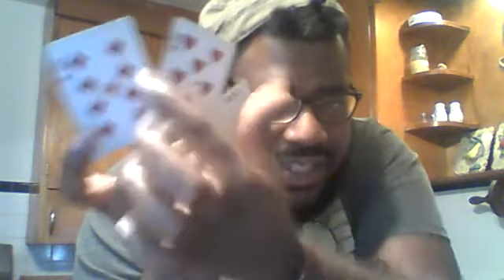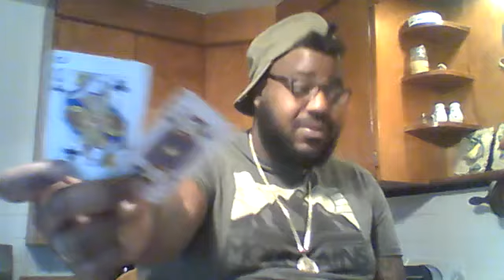LLE.Astrology Capricorn Bi-Weekly (October.25th -November.7th)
$35 TwinFlame or Personal Readings
$85 Lifecoaching sessions!! (3+ Readings)